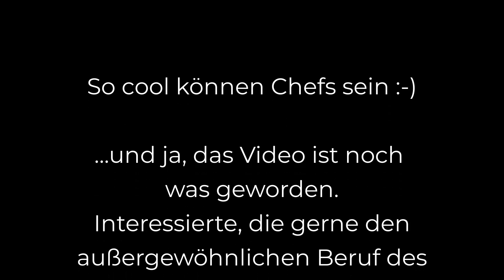Was haben wir gelacht - Das "Lehrlingsvideo" Making of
So cool können Chefs sein :-)

...und ja, das eigentliche Video ist dann noch was geworden.
Interessierte, die gerne den außergewöhnlichen Beruf des Hufschmiedes bei echten Profis lernen wollen finden es im Link gleich

...schaut rein...

Ihr Team Hoofprotection